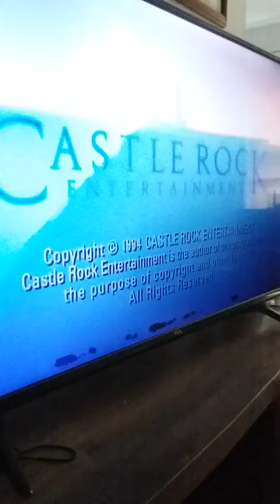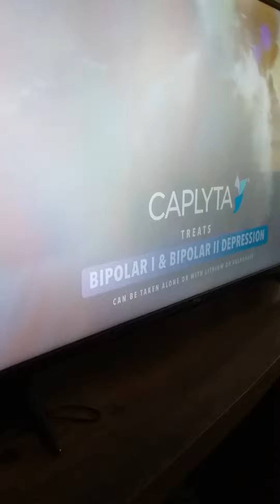Seinfeld ending credits vs intro